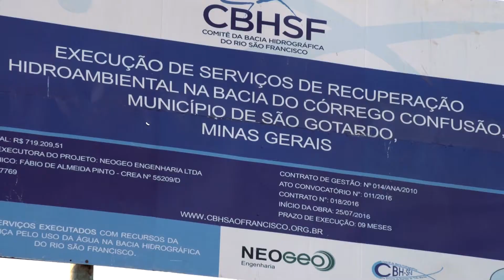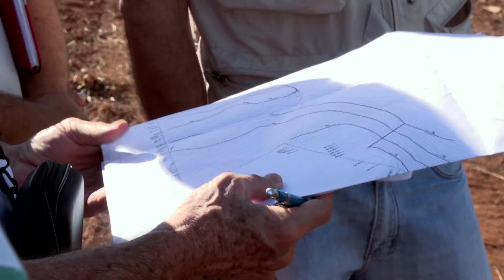CBHSF em ação - São Gotardo, recuperação do córrego Confusão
Ação do CBHSF em prol da  recuperação hidroambiental na bacia do córrego Confusão, município de São Gotardo - Minas Gerais